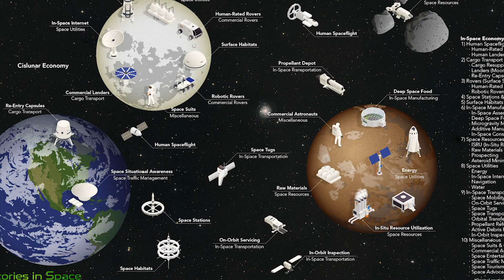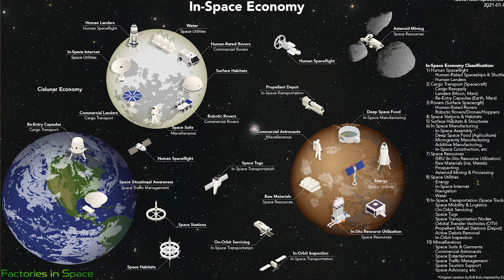Why we need the U.S. Space Force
In this video, I discuss why we need a Space Force. Space has become essential to our security and prosperity to the extent that we need a branch of our military dedicated to its defense. The Space Force has nothing to do with NASA, astronauts, protecting the planet from asteroids, or fighting aliens. This is about how we organize, train, and equip our existing space forces to protect U.S. national security interests here on Earth.